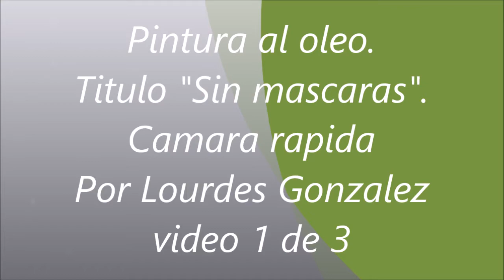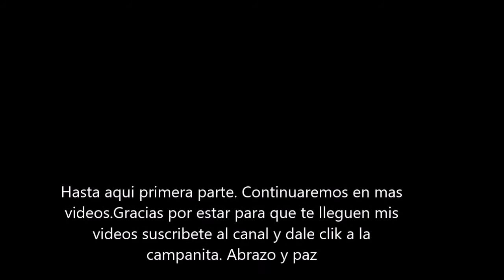PINTURA AL OLEO " SIN MASCARAS" Camara rapida. Video 1 de 3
Cursos presenciales y a distancia. Tallerista Lourdes Gonzalez.  "Cristal z
cel 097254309 desde fuera de Uruguay se le agrega delante +598